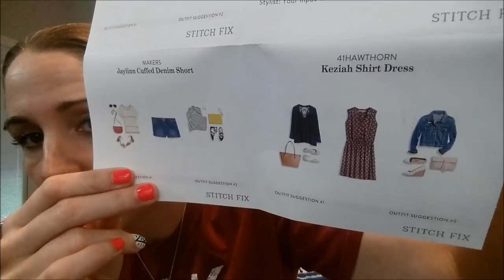STITCH FIX JUNE UNBOXING/TRY ON! #15 THREDUP TRY ON